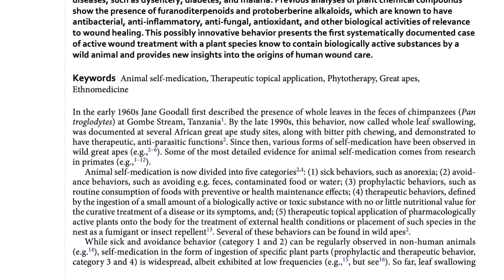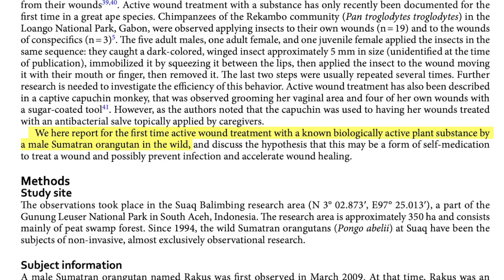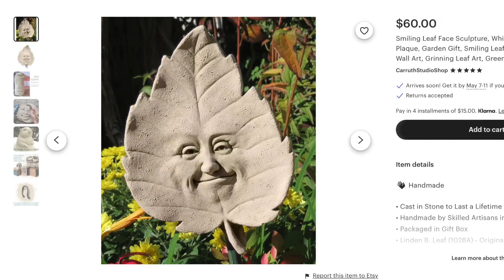🦧🌱 Orangutan applies chewed medicinal plant to facial injury in world-first observation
New research published in Scientific Reports reveals a world-first observation in which a Sumatran orangutan consumed a medicinal plant and applied a chewed leaf to a facial injury, which scientists say offers new insights into self-care for primates.